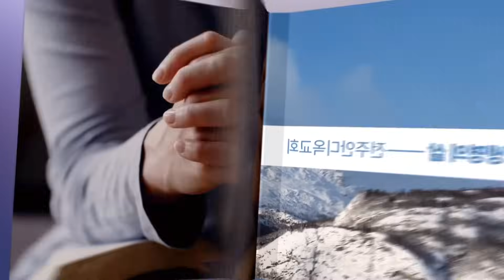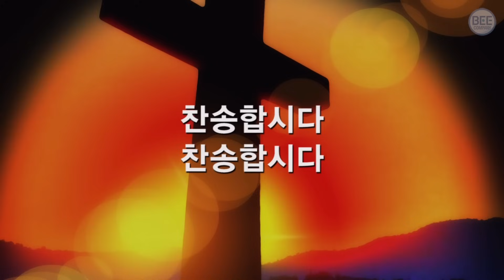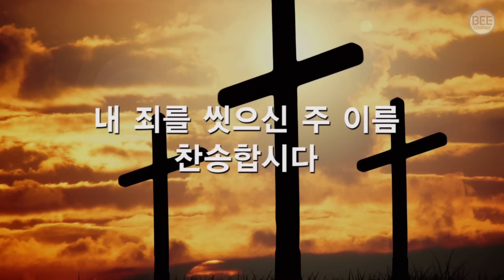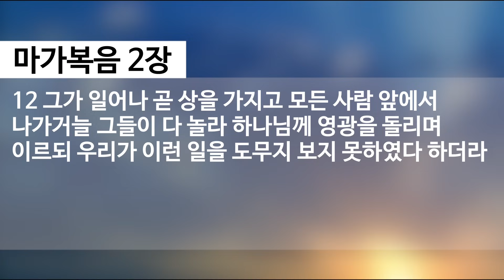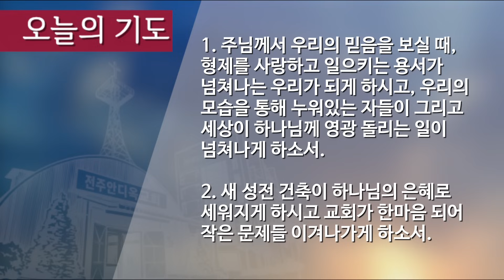말씀으로 여는 하루_1월 4일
마가복음 2:1-12
제목: 그 한 사람, 바로 나
설교: 양은성 목사